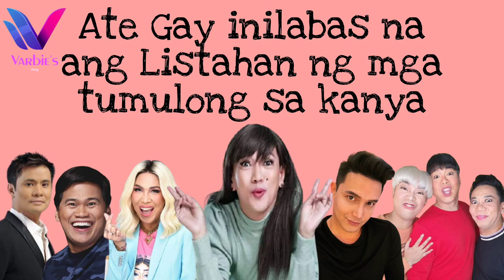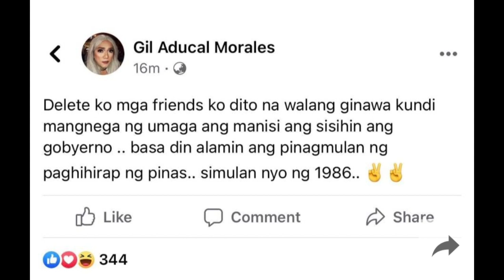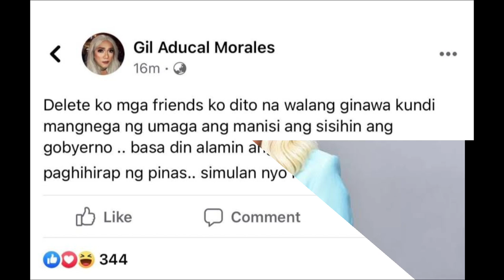Ate Gay inilabas na ang listahan ng mga tumulong sa kanya | JOEMAR TV